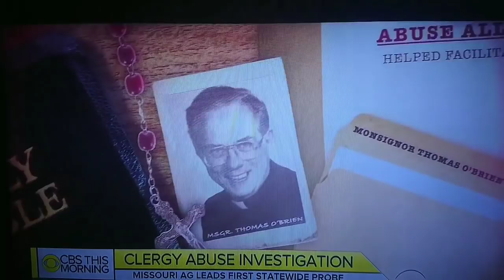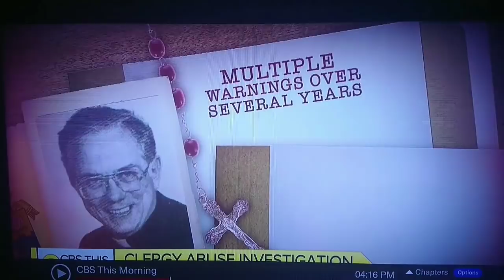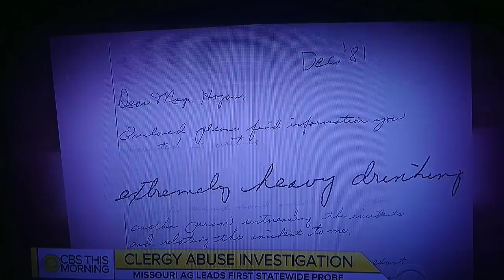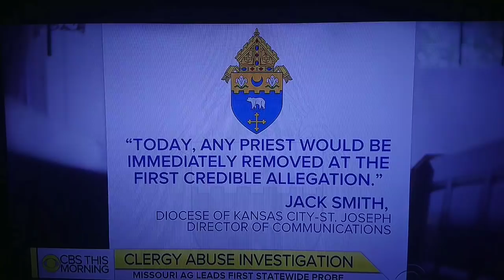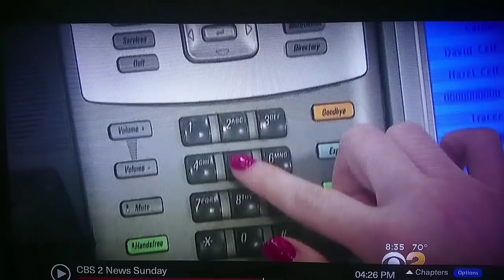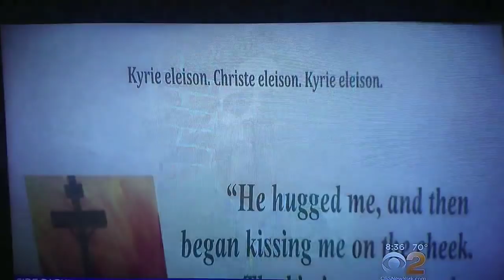The PEDOPHILE Church! Vol. 3